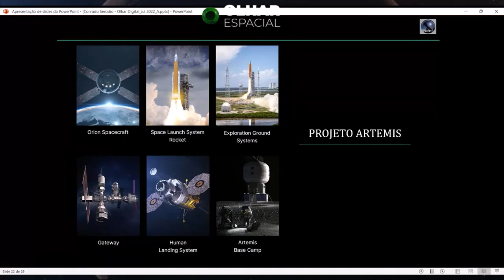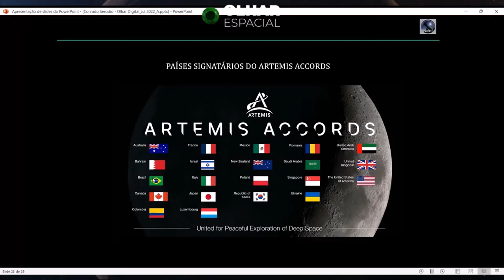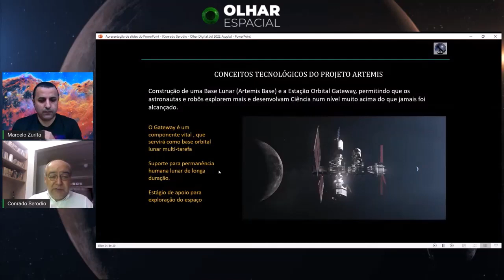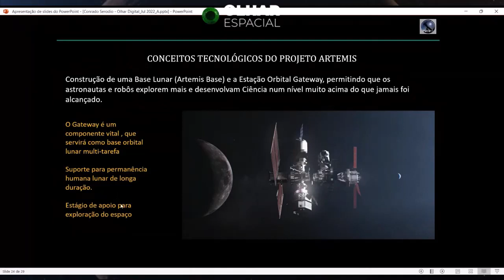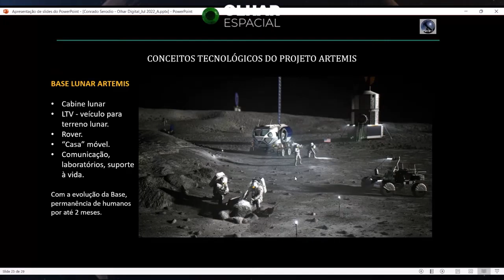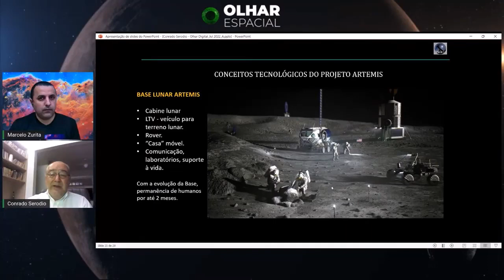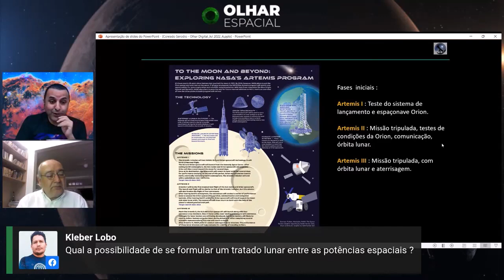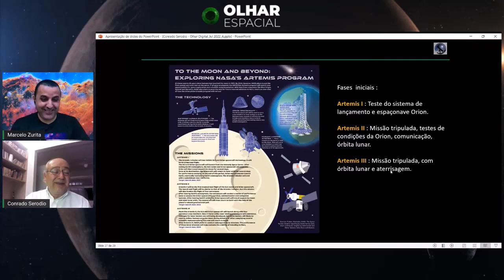Artemis: tudo sobre o programa que promete levar humanos de volta à Lua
Após 53 anos da missão Apollo 11, que levou os primeiros humanos à Lua, a NASA pretende repetir o feito com o programa Artemis. Confira todas as etapas até que esse objetivo se torne realidade.